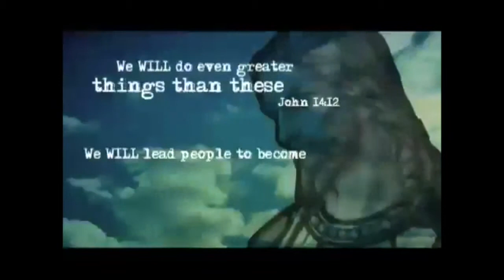Vision Sunday 2016